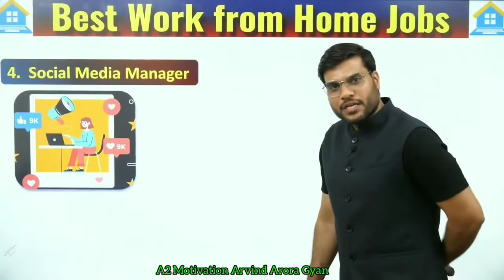facebook ,Instagram 💯चलाते हो तो आप महीने का 90000 कमा सकते हो .!! 🤑😮💯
In This Video  Belongs To Respect onwer👇🏻👇🏻👇🏻👇🏻

This Is Fan Page of - A2 Motivation Arvind Arora

Channel link :-

         ᵗʰⁱˢ ⁱˢ ⁿᵒᵗ ᵒᶠᶠⁱᶜⁱᵃˡ ᶜʰᵃⁿⁿᵉˡ

ᵃ2 ˢⁱʳ
ᵃʳᵛⁱⁿᵈ ᵃʳᵒʳᵃ ˡⁱᵛᵉ
ᵃʳᵛⁱⁿᵈ ᵃʳᵒʳᵃ ˢᵉˣ ᵛⁱᵈᵉᵒ
ᵃʳᵛⁱⁿᵈ ᵃʳᵒʳᵃ ᵒⁿˡⁱⁿᵉ ᵉᵃʳⁱⁿᵍ
ᵒⁿˡⁱⁿᵉ ᵖᵃⁱˢᵃ ᵏⁱˢᵃ ᵏᵃᵐⁱʸᵃ ᵇʸ ᵃ2 ˢⁱʳ

A2 live
A2 sir
A2 motivation
A2 motivation will
A2 Motivation Arvind Arora Live

A2 sir Live
A2 Infringing.
A2 Shorts
A2 Tamil
A2 sir Hindi
A2 Motivation Arvind Arora
A2 motivation Arvind Arora Gyan

Arvind Arora

Arvind Arora Bank Video
a2 Sir Bank Video

A2Motivation Arvind Arora Gyan live
Arvind Arora
Corona A2 sir
Arvind Arora Corona Video
A2 Motivation Lion
A2 ke lion
Arvind arora

A2 Motivation
3th Wave Corona
Arvind Arora Gf
A2 Sir Gf

Arvind Arora biology

Topper kaisa Bane
Topper Students TimeTable
Topper Student
Topper Kaisa Padhta Hain
Topper Zone
Topper Gulid
Topper Temple Acedaym
Topper Top
Study Motivation
Study Trip
Study Time Table
Study Life
Study Motivation By Arvind Arora
Study Motivational Video By Arvind Arora
Study Music
Study Iq
Study Room Kaisa Hona Chiya
Study
A2 Motivation First Video

Share Market Video Link 👇🏻👇🏻👇🏻 Low Prices Share

Share Market Basics For Beginner tamil
Corona News Today Update
Corona Update
Corona News
Corona Song
Corona New Varient
Corona Ke Lakshan
Corona Vaccines Certificate Download
Corona Case In India
Corona